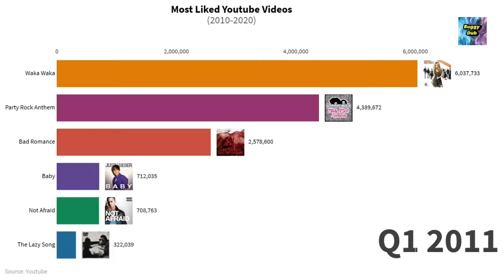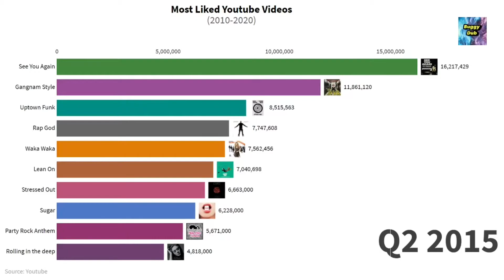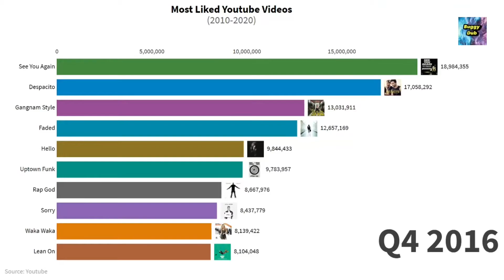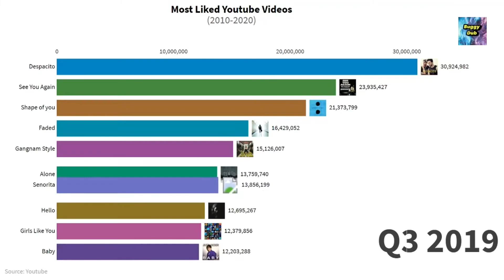Most Liked Youtube Videos (2010 2021)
These are the most liked YouTube videos throughout history! These are the top liked videos ranked in order from most to least popular in a bar graph race!
If you liked this Video please check out some of my others.

Let me know what other videos you want to see in the comments below... I read every single one.